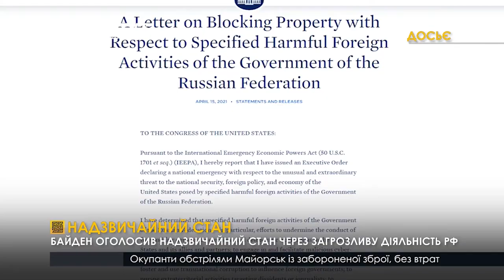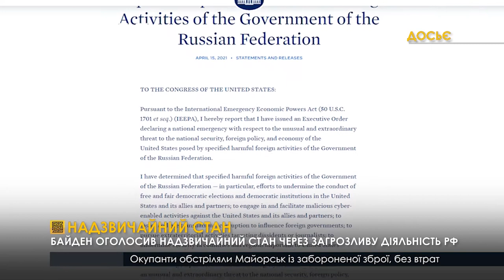Національна безпека США: Байден вважає РФ найбільшою загрозою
Російської Федерації вирішили не обмежуватись. Агресивна поведінка зі сторони Росії змусила американського президента Джо Байдена ввести надзвичайний стан .
«Повідомляю, що я видав наказ про оголошення національного надзвичайного стану у зв’язку з нетиповою та надзвичайною загрозою для національної безпеки, зовнішньої політики та економіки США, що створюється специфічною шкідливою зовнішньою діяльністю уряду Російської Федерації», - зазначив у листі Джо Байден.